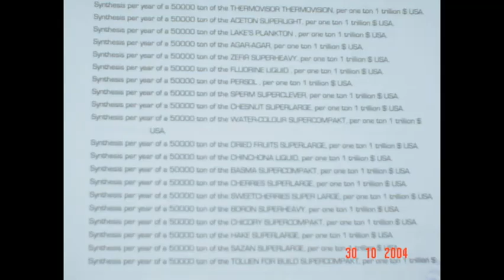Movie Title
Movie Description